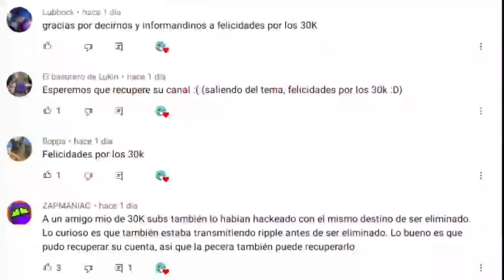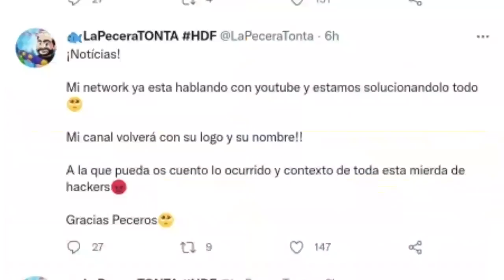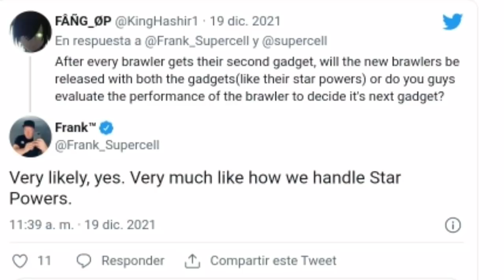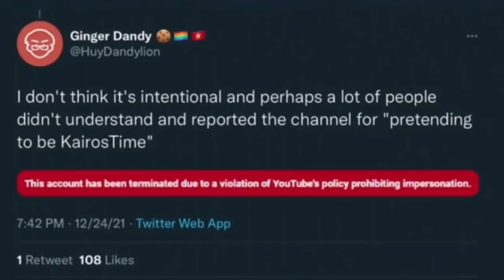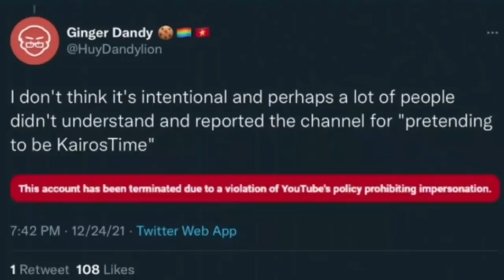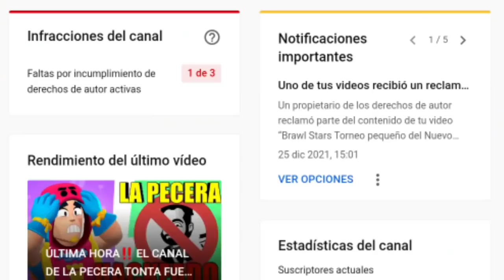ÚLTIMA HORA💥 LA PECERA REGRESO, MUCHOS MICROPAGOS Y MÁS 😮‼️ El Tio Spike_BS *BRAWL STARS*